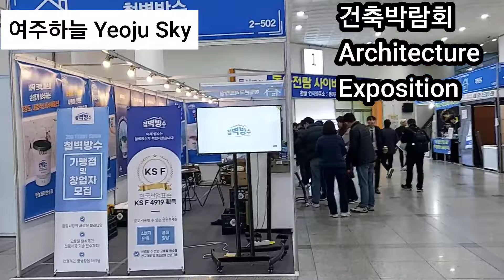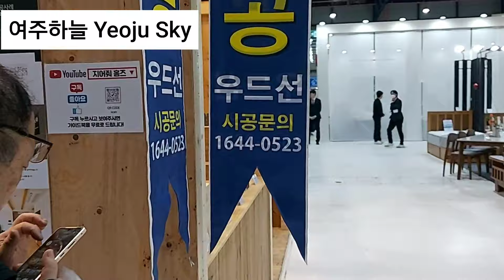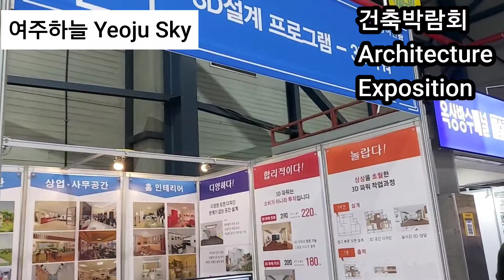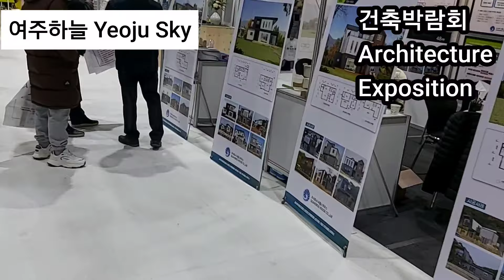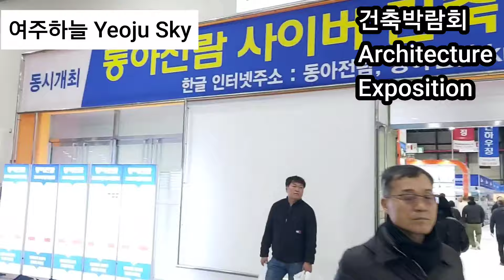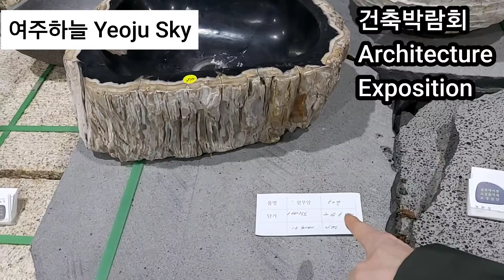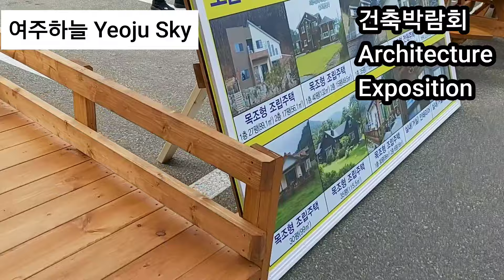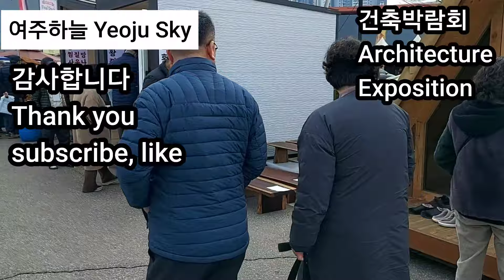서울 세텍에서 열린 MBC건축박람회를 관람합니다. 최신 건축동향과 자재에 대한 정보가 다양하게 있습니다. Architecture Exposition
2024년 MBC 건축박람회를 관람하였습니다.
서울 세텍에서 열렸고요.건축에 관한 정보와 다양한 자재들을 볼 수 있습니다.